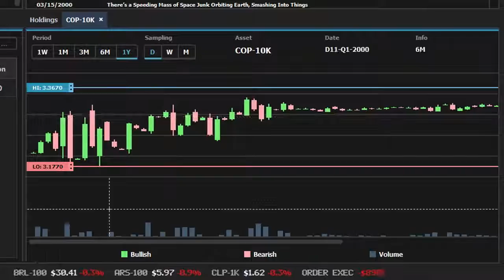Wall Street Junior Steam Trailer